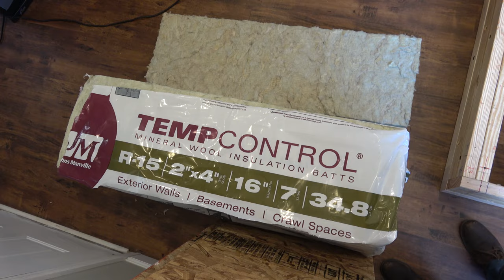DIY Home Theatre 2nd Row Seats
DIY - Install 2nd row theatre seating on riser.